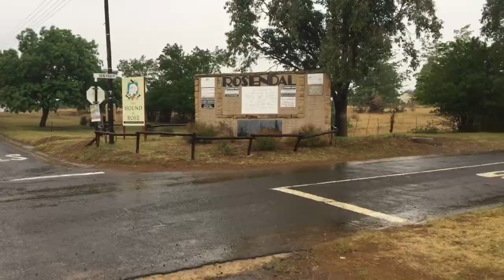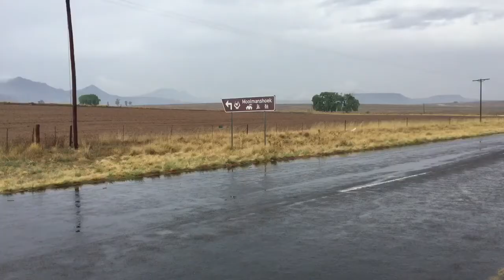Op pad met Afrikaans - Rosendal (Oos Vrystaat)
‘Afrikaans – van vrees tot liefde’ - Rosendal is 'n plek vol stemme. Dié van nou-mense, lankgelede-mense, kranse, grotmure vol kuns en beeste wat geheime het. Die nedersetting Rosendal se strate lê wyd en ontspanne. 'n Plek waar kreatiewe stadsmense na heen ontvlug en hul hekkies op knip moet hou of die beeste kom wei in hul tuin. Afrikaans hier is slim, filosofiese gesprekke op stoepe. En towerwoorde van 'n vars vryheid wat luidkeels en oop-oog teen oorhangende kranse en grotmure, soos Indiaanse rookseine, 'n nuwe boodskap oor ons land uitbasuin. "Verban vrees. Omhels die liefde. Jy mag maar Afrikaans wees."